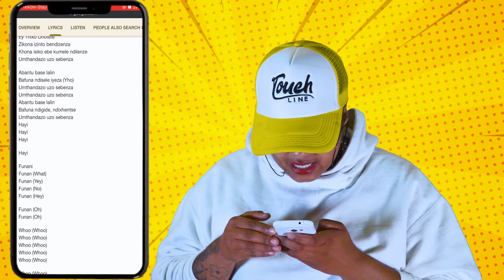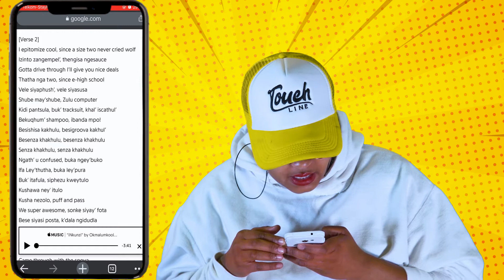Rate your verse || Bizzcuit || Anathi || Big star Johnson|| Malume cool kat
This show rates the hottest verses in hip hop both locally and internationally

And do let us know what's on your mind by commenting on section below